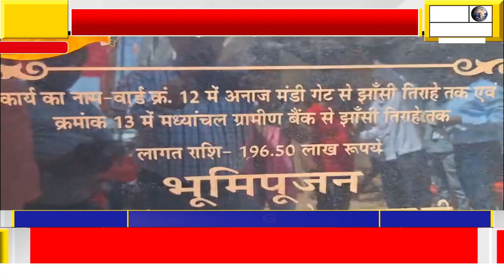2 करोड 28 लाख के निर्माण कार्यो का भूमि पूजन अनाज मंडी पर किया गया ।